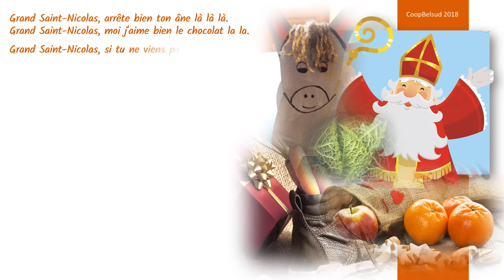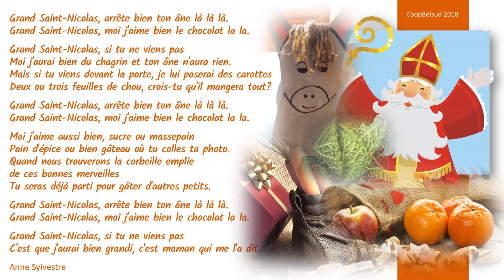Grand Saint Nicolas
À l'occasion de la fête du Grand Saint Nicolas.  Bonne fête à tous enfants, petits et grands !